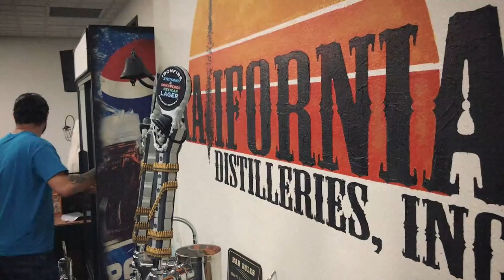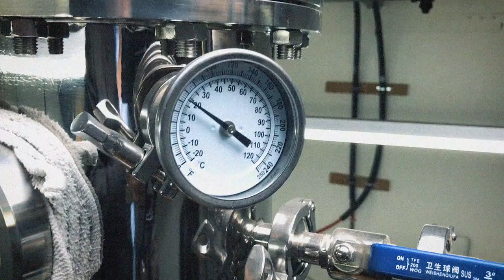GentlemanBoozer - Season 01, Episode 01 - Kalifornia Distilleries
The first edition of GentlemanBoozer visits Kalifornia Distilleries in Temecula, CA.  The Tiller family began distilling in County Cook, Ireland during the 1700's.  PTSD brought them back to their roots.

GentlemanBoozer explores craft distillers and anything else of interest to a "gentleman."  Alcohol use, in moderation, can be part of a healthy lifestyle.

Khloe provided by K9 Guardians, Fallbrook, CA and Chive Charities, Austin, TX.